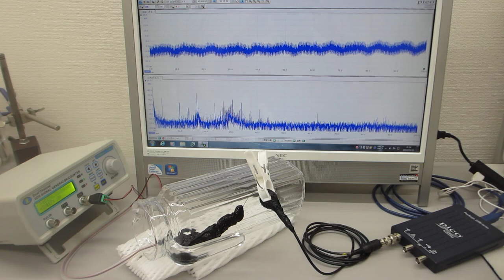オーダーメード超音波プローブの製造技術（特性テスト）